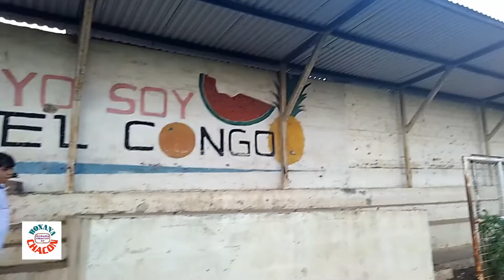Cancha del Congolés. El Congo. Santa Ana. El Salvador.